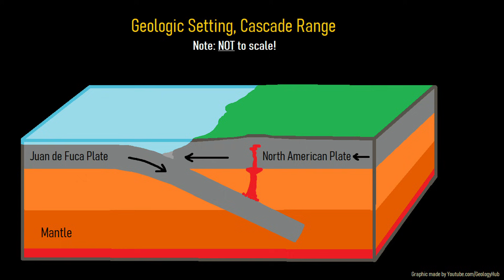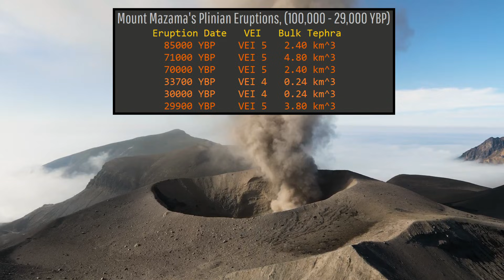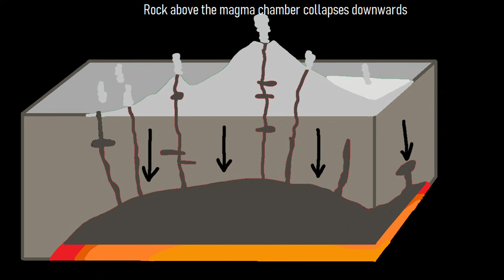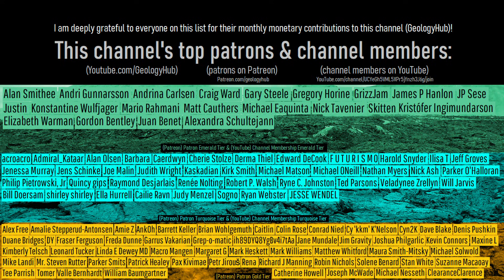The Active Volcano in Oregon; Crater Lake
Within Oregon is an active volcano that approximately 7800 years ago almost completely collapsed, forming the Crater Lake caldera. Formerly known as Mount Mazama, this stratovolcano used to be the tallest feature in the entire state of Oregon, reaching an impressive height of 12,000 feet. Today, Crater Lake's caldera contains a fully solified cinder cone, three underwater vents, and the deepest lake in the entirety of the United States. This video covers the recent eruptions from the Crater Lake volcano, its climactic caldera forming eruption in 5783, and its geologic history.

Note: The Crater Lake volcano is today protected as part of the Crater Lake National Park.

Sources/Citations:
[4] VEIs, dates/years, eruption plume heights, and bulk tephra volume estimates for volcanic eruptions shown in this video which were assigned a VEI 4 or larger except for the bulk tephra volume figure of Crater Lake's 5783 BCE eruption (only the date is sourced from this database) are sourced from the LaMEVE database (British Geological Survey © UKRI), Used with Permission.
[5] Karátson, D., Biró, T., Portnyagin, M. et al. Large-magnitude (VEI ≥ 7) ‘wet’ explosive silicic eruption preserved a Lower Miocene habitat at the Ipolytarnóc Fossil Site, North Hungary. Sci Rep 12, 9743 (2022).
Note: The bulk tephra volume of Crater Lake's 5783 caldera forming eruption is sourced from the paper cited as source [5].

0:00 An Ancient Cataclysm
0:15 Crater Lake Volcano
1:44 Geologic Setting
2:56 Fractional Crystallization
3:24 Large Rhyolite Lava Flows
4:08 Caldera Forming Eruption
5:59 Post Caldera Vents
6:36 Hazard Rating